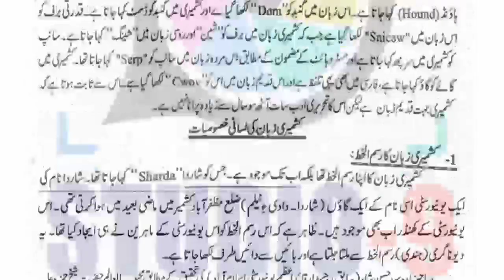AIOU Code 426 Solved Assignment No.4 Autumn 2022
Subject: Pakistani Adab – II
Assignment No.4
Level: BA
Credit: Full
Semester: Autumn 2022

Half Credit_Book
Assignment No.1 (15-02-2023) Assignment No.2 (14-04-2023)
NOTE:
Dear Students!